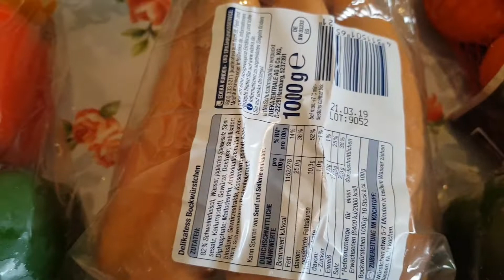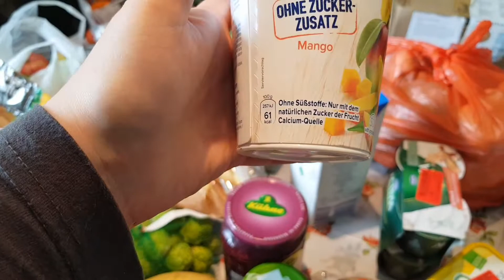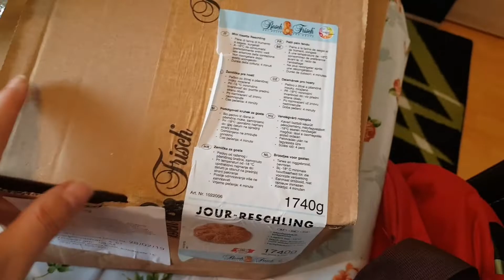Тафель 16.03.2019. Бавария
Продукты на 2 евро из нашего тафеля.

взаимнаяподписка тафель жизнь в германии#